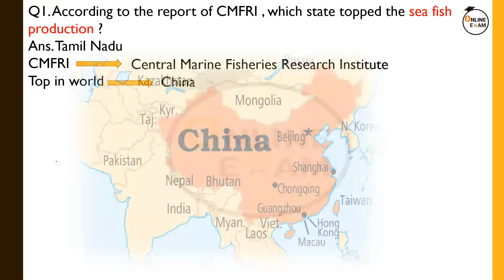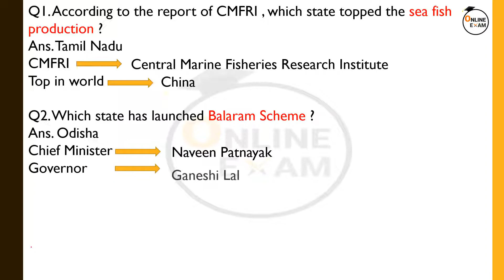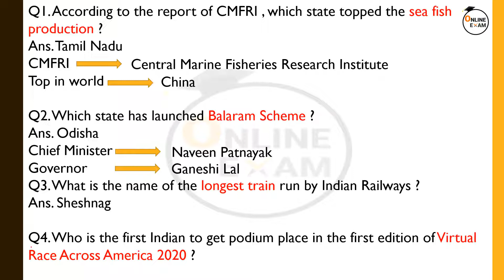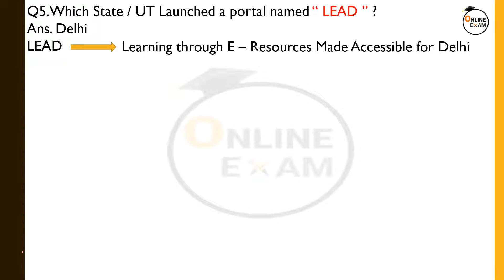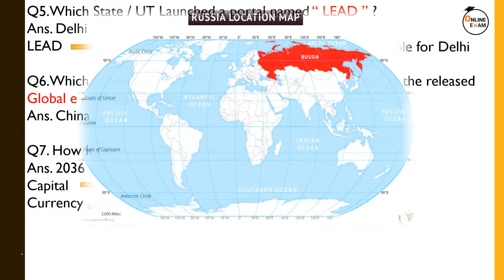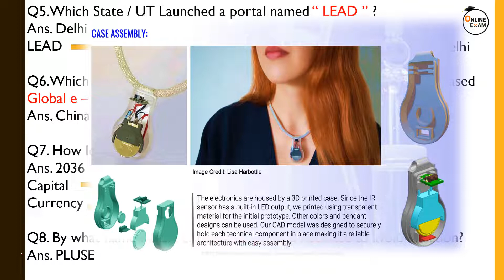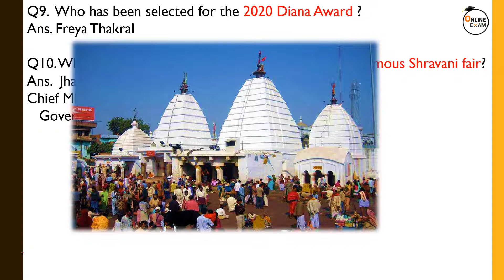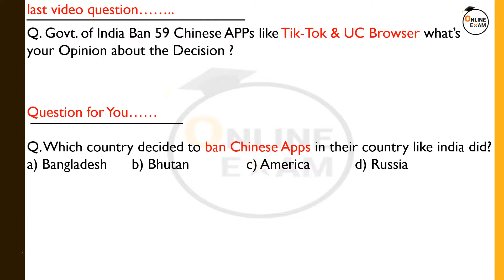Current Affairs July 2020 | series -i important for all govt. exam like SSC, CDS,NDA,CAPF,CPO,BANK,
Important Topics for UPSC  June 2020 Current Affairs for all one day exam
2. - june current affairs series 3
3. - june current affairs series 2
8. - russian oil spill matter
9. -current affairs series 6
10. - current affairs series 5